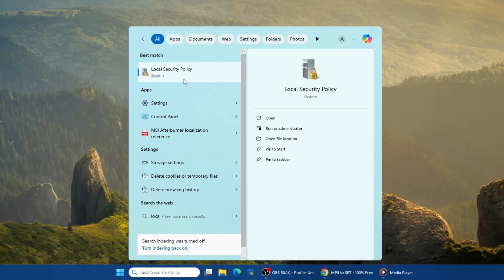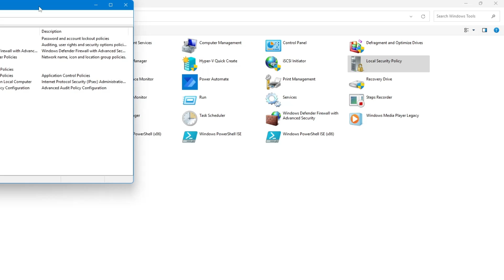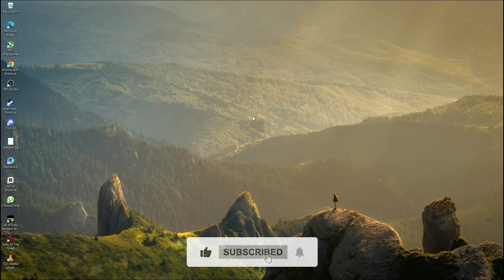How to Open Local Security Policy (secpol.msc) on Windows 11/10 [Step Tutorial]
Looking to access the Local Security Policy (secpol.msc) on your Windows 11 or Windows 10 computer? This guide will show you multiple ways to open it, whether you prefer using the Search menu, Run dialog, Control Panel, Command Prompt, or PowerShell.

⚠️ Note: The Local Security Policy tool is not available on the Home edition of Windows 10 or Windows 11. You must be using Windows Pro, Education, or Enterprise to access it.

🛠️ What You’ll Learn in This Video:
✅ Different ways to open Local Security Policy in Windows 10/11
✅ Step-by-step instructions for each method
✅ How to check if your Windows edition supports secpol.msc
✅ Tips for troubleshooting if you can’t access the tool

⏳ Timestamps:
00:00 - Introduction
00:30 - Using the Search menu
00:52 - Opening via Run dialog (secpol.msc)
01:11 - Accessing through Control Panel
01:37 - Using Command Prompt or PowerShell

💡 Easily manage security settings on your PC
💡 Improve your understanding of Windows administrative tools
💡 Learn multiple methods to access secpol.msc efficiently
💡 Avoid frustration by knowing which Windows versions support it

👍 Enjoyed the Video? Don't Forget to:
✔️ Share with others who might find it useful